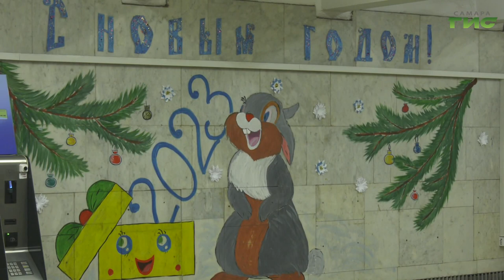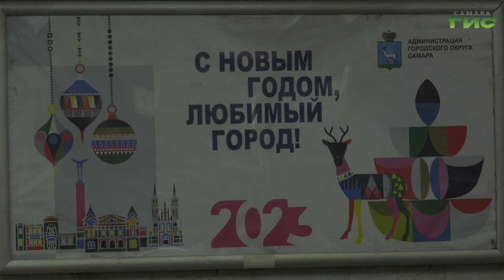Самарский метрополитен украшают к Новому году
Сохраняя традиции. Самарское метро декорируют к Новому году. Каждая станция оформлена в индивидуальном стиле. Так "Гагаринская" превратилась в детскую художественную галерею, а на "Российской" появился камин. Тему продолжит наш корреспондент.